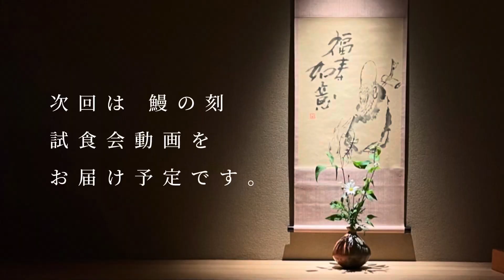２月新献立試食会 後編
こちらは8年連続ミシュラン一つ星、日本料理店「乃木坂しん」の公式Youtubeチャンネルです。

動画内で紹介させていただいきましたプレミアム焼酎HITOYO、こちらからご覧くださいませ。